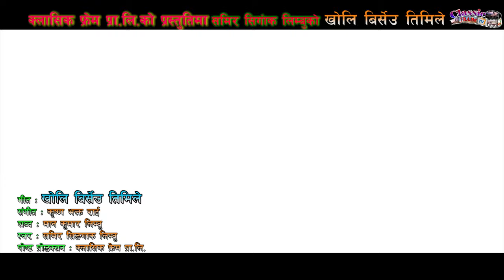Kholi Birseu Timile | By Samir Singgak Limbu Official Music Video | Ft. Barun /Aarati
Kholi Birseu Timile | By Samir Singgak Limbu Official Music Video | Ft. Barun /Aarati/Sushila /Suresh
Kholi Birseu Timile...
Lyrics: Man Kumar Limbu
Vocal: Samir Singgak Limbu
Post Production: Classic Frame Pvt.Ltd
camera: Mehafuj Ansari
Make Up: Dipak Gurung
Color Correction: Sanjay Lama (Bal)
Edit/Direction: Mausham Bikram Shahi
Model: Barun Adhikari/Aarati Magar/Sushila Shrestha (Magar)/Suresh B.K.

Provided By Mausham Bikram Shahi